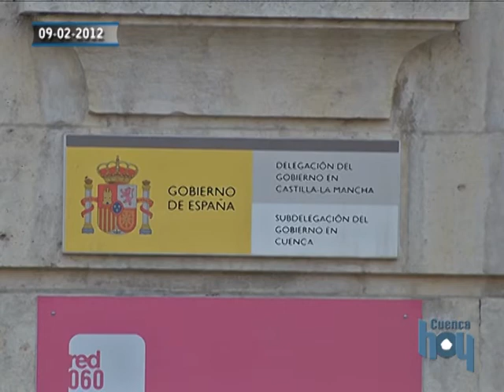Toma Posesion Subdelegado Gobierno Cuenca Angel Mariscal